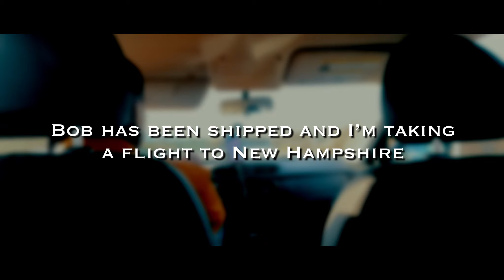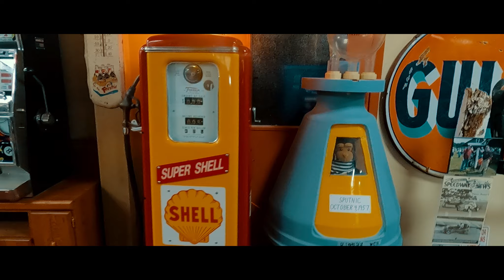Bikepacking Maine to New Hampshire (ep62)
I flew into Manchester, NH and met up with my friend Alex Vonspeed, who lives in Sandwich. I’ll take some time off the bike and heal after being hit by the truck in Kentucky.

Alex and I visited Club Motorsports, where I’m introduced to the local racing community, and we raced the Porsche around the track.

We visited a private car collection in Laconia and wound up at a local friends post and beam barn for Friendsgiving.

Somewhere along the way I managed to pedal to Maine and back.

No money? That’s cool too! And if you’re really cool, you could share them with your friends and community.